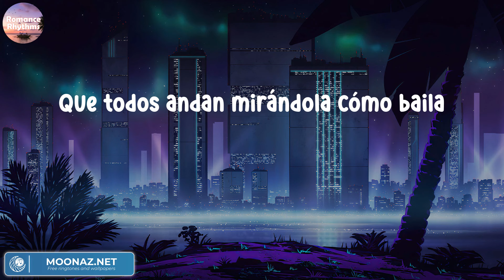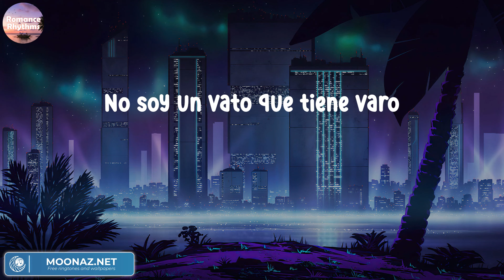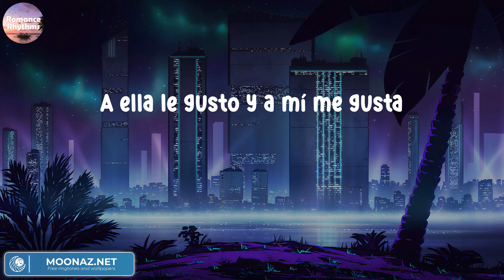Eslabon Armado - Ella Baila Sola | Letras.Lyrics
Eslabon Armado - Ella Baila Sola